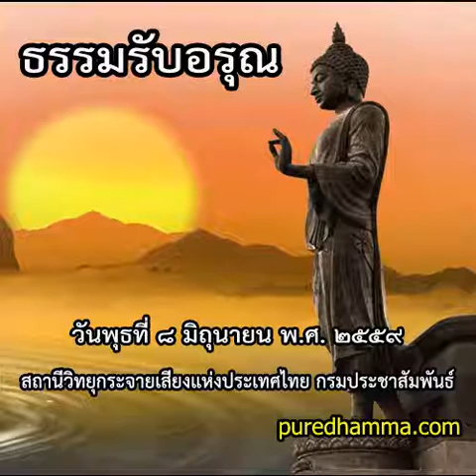ธรรมรับอรุณ ๘ มิถุนายน ๒๕๕๙